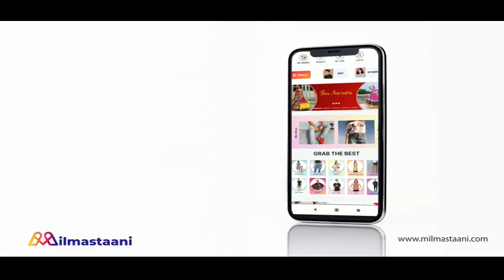MEET || ANUBHA की MEET के खिलाफ घिनौनी चाल का होगा खुलासा.....